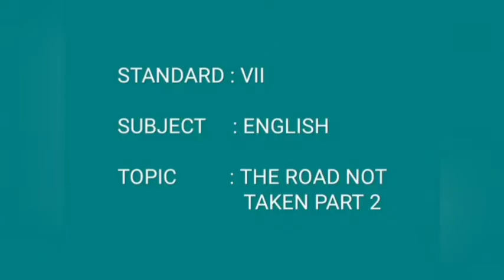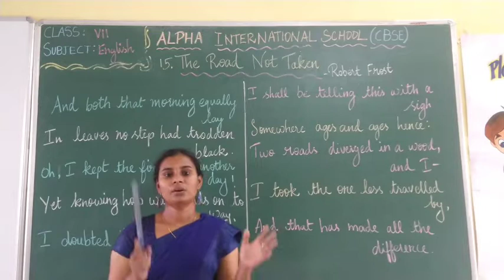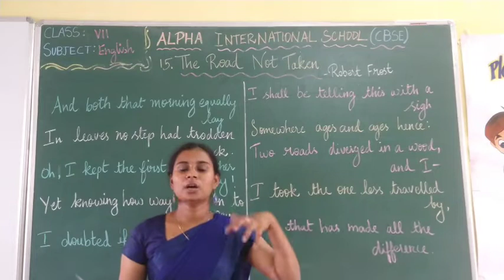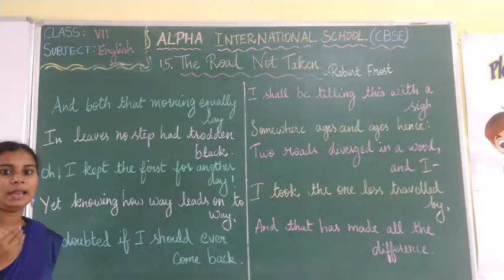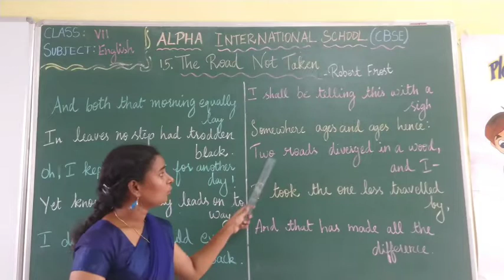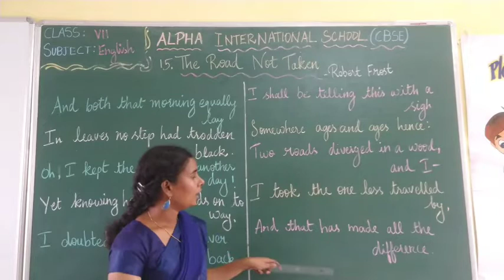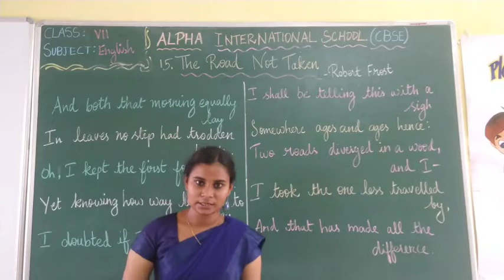GRADE VII- ENGLISH: The Road Not Taken (Part 2)